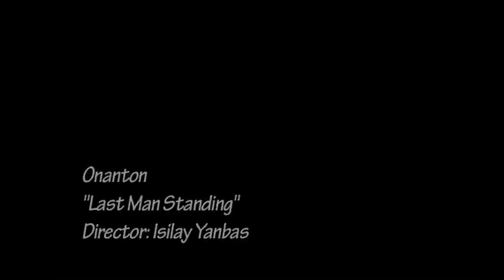Last Man Standing - Music Video with puppets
"Last Man Standing" performed by Onanton, video by Isilay Yanbas.